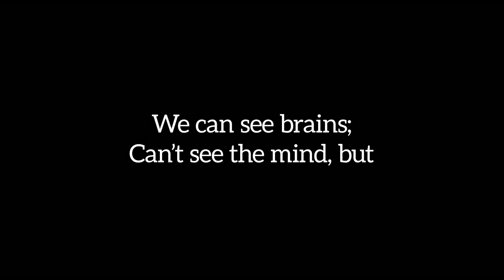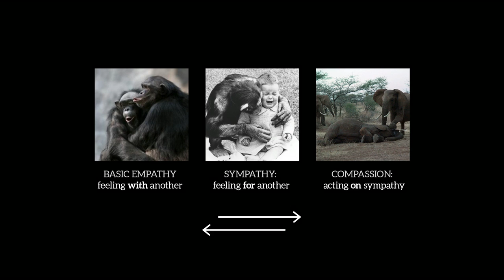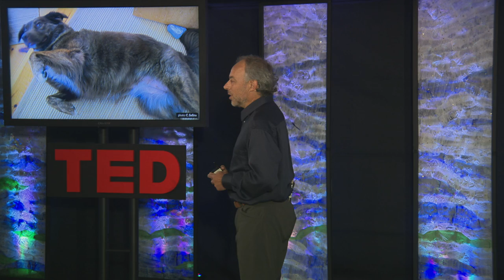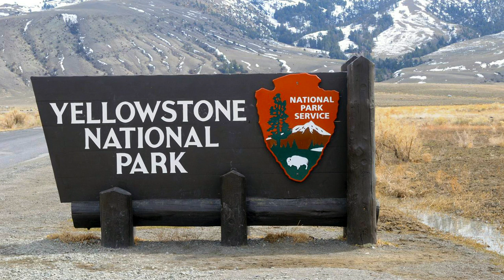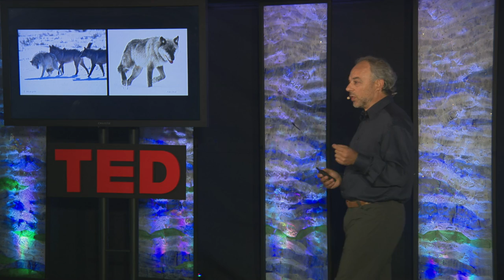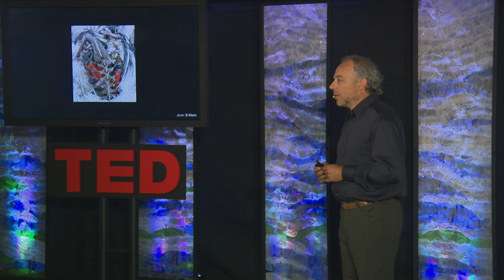What are animals thinking and feeling? | Carl Safina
What's going on inside the brains of animals? Can we know what, or if, they're thinking and feeling? Carl Safina thinks we can. Using discoveries and anecdotes that span ecology, biology and behavioral science, he weaves together stories of whales, wolves, elephants and albatrosses to argue that just as we think, feel, use tools and express emotions, so too do the other creatures – and minds – that share the Earth with us.